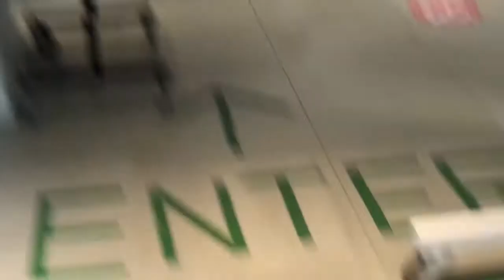Vlog Edmonton p. 01 l Premium Outlet Mall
Oieee! Este é o primeiro vídeo da viagem de Edmonton (que fica 3 horas de onde moro) , onde atravessamos a fronteira da provincia de Saskatchewan pra provincia de Alberta e mostro pra voces o Premium Outlet Collection Edmonton International Airport (tive que copiar e colar esse nome eterno kkk)! Acabou que só comprei dois itens, sim, um macacão da Urban Planet e uma carteira da Guess kkk! Mas é isso...

Me sigam no insta @anandalopes :D